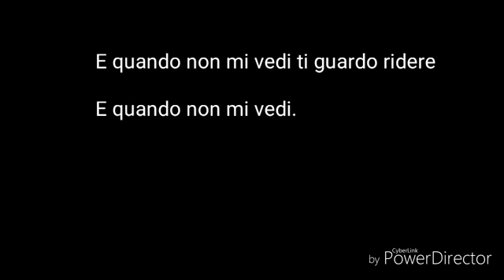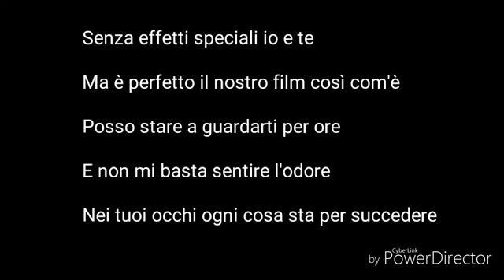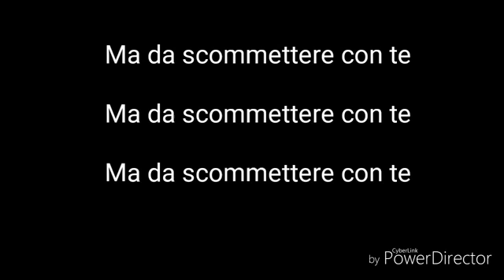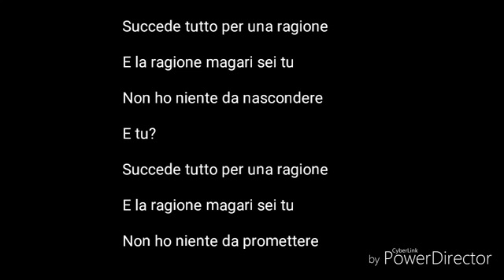tutto per una Ragione